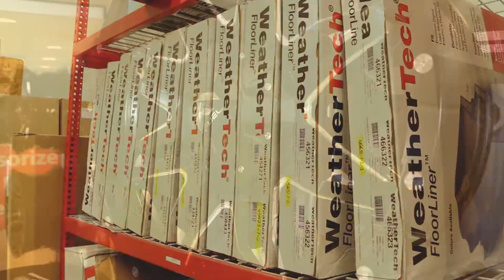Need Parts? - Toyota of Cool Springs